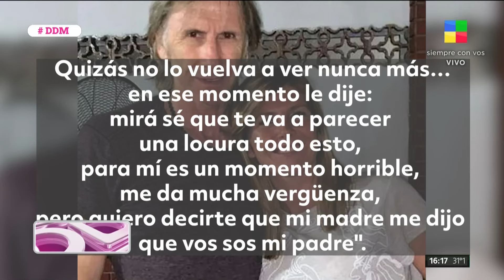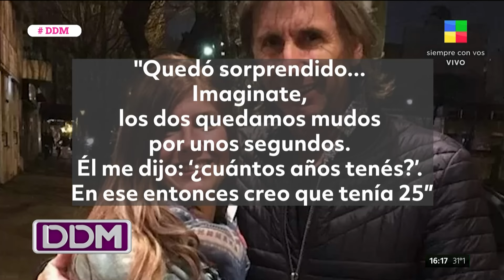Ricardo Gareca envuelto en un escándalo judicial